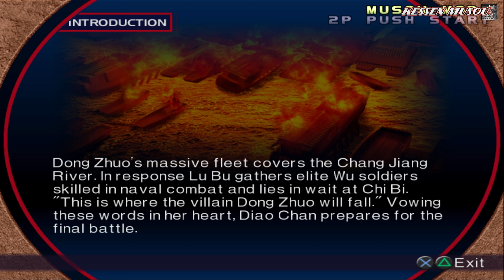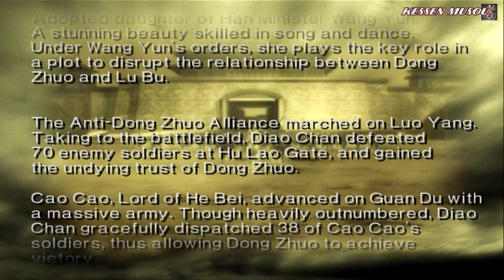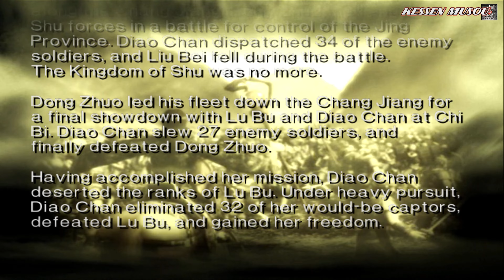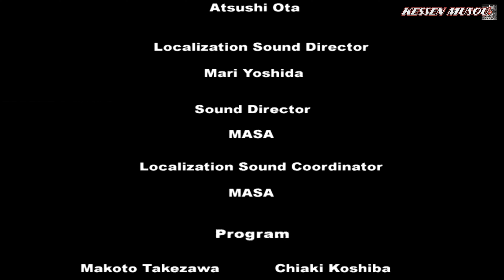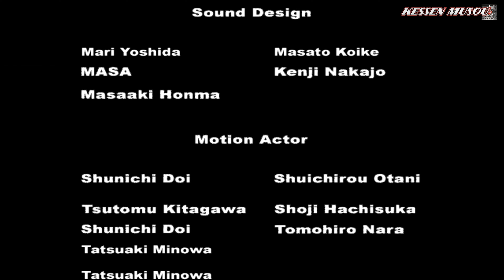Dynasty Warriors 3 Xtreme Legends (100%): Diao Chan | ENDING | ''Diao Chan's Escape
Diaochan's plan has been succesful, Lu Bu has switched side and he is now ready to battle him at Chi Bi, after the villan's death, Diaochan thinks it's time to go.

Kessen Musou On PSN: NoctisXMoon